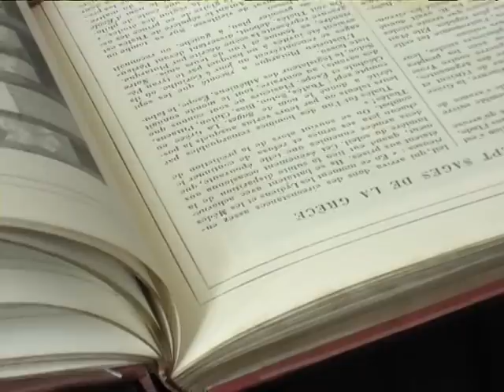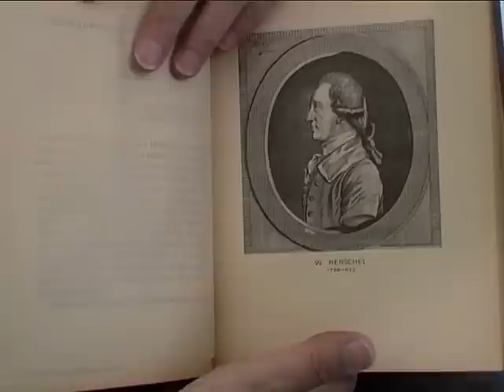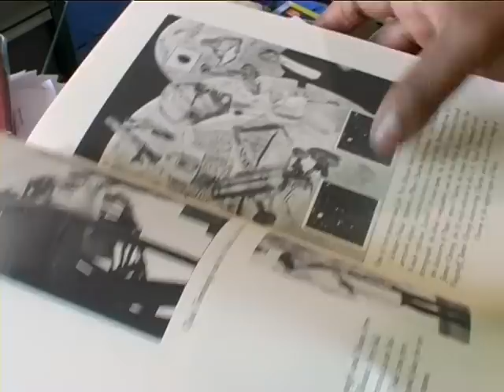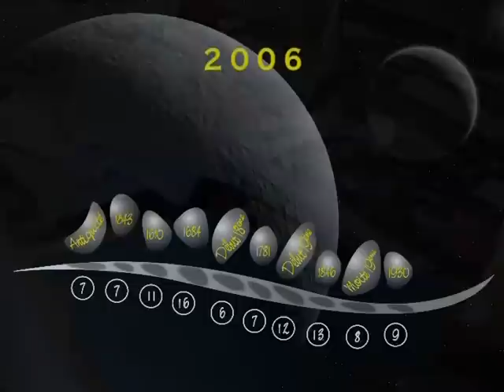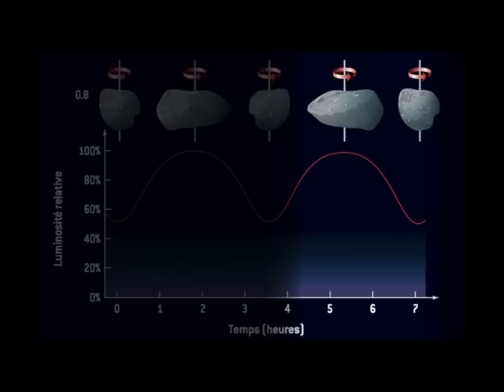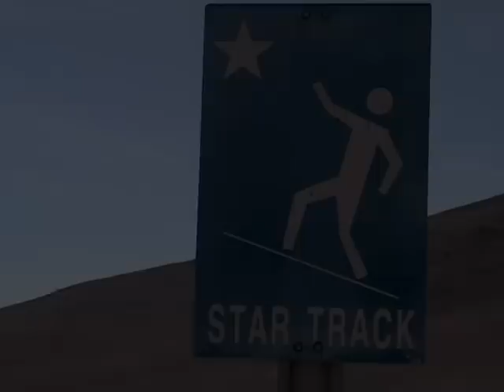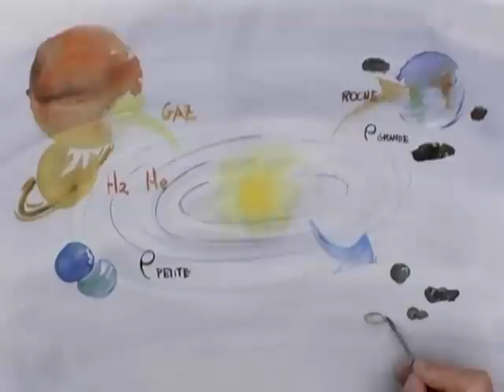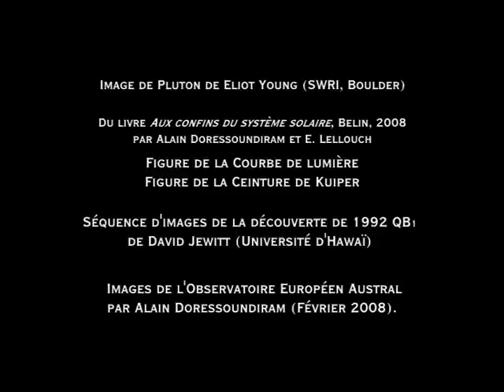1 2 3 planete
Sur une idée originale de Alain Doressoundiram ...

En 2006, l'Union Astronomique Internationale a décidé de reclasser les objects du système solaire, suite à des avancées significatives de nos connaissances lors des quinze dernières années.

En conséquence, le Système Solaire compte désormais, outre le Soleil, trois catégories de corps :

    les planètes,
    les "planètes naines",
    et les "petits corps".

Pluton, considérée depuis sa découverte en 1930 comme la neuvième planète, est maintenant reclassée comme "planète naine".

L'observatoire de Paris et Sciences à l'École présentent sur une idée originale d'Alain Doressoundiram, un film que vous pouvez télécharger librement dans différents formats : animation mpeg ou image de DVD à graver
Dans ce film éducatif, Alain Doressoundiram, astrophysicien à l'Observatoire de Paris, en compagnie de ses collègues Danielle Briot (Observatoire de Paris) et Bernard Schmitt (Université Joseph Fourier de Grenoble) explorent la perception de l'homme sur le Système Solaire au cours de l'histoire.

Ils expliquent pourquoi Pluton n'est plus une planète et comment se fait la recherche sur les objects transneptuniens, ces petits corps glacés situés aux confins du Système Solaire.